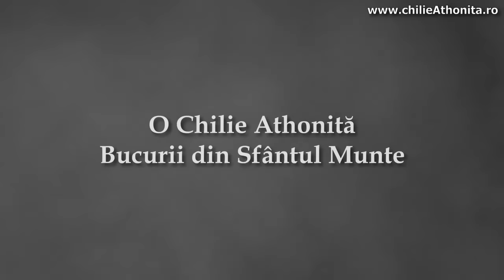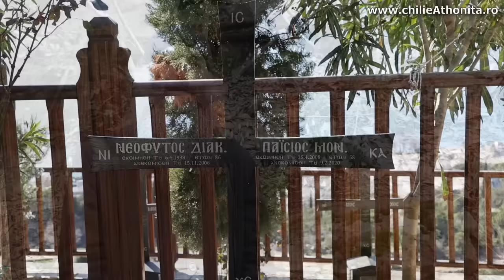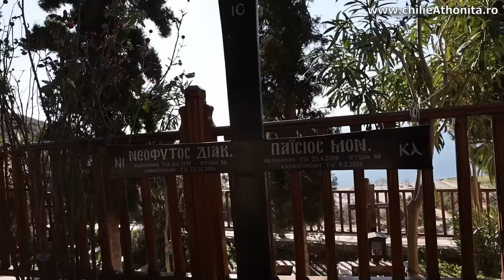Minuni din mănăstirea Sfântul Pavel - părintele Pimen Vlad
Vizionați pe părintele Pimen Vlad cum povestește amintirile sale despre părinții duhovnicești din mănăstirea Sfântul Pavel.
Părintele povestește despre întâmplări minunate (minuni) pe care acesta le-a trăit sau le-a auzit cu părinții pe care i-a cunoscut în această mănăstire.

Vizionare plăcută!